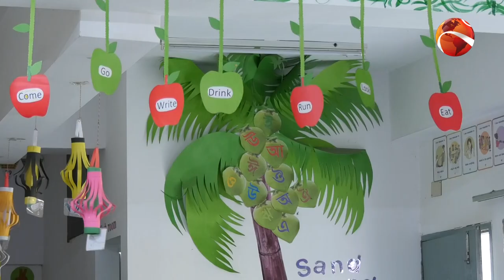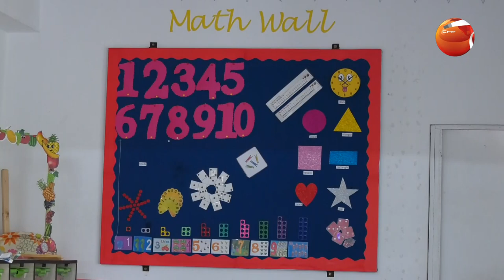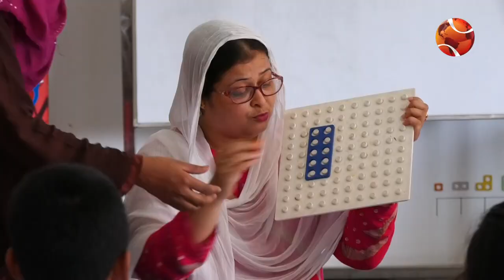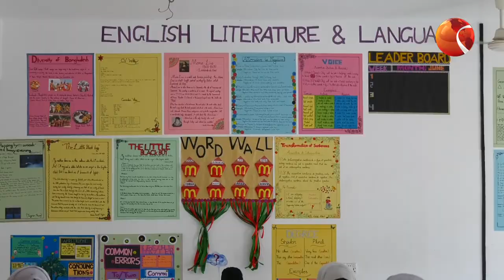মানিকগঞ্জে ব্যতিক্রমী শিক্ষা প্রতিষ্ঠান; খেলার মাধ্যমেই চলছে পড়াশোনা! | Manikganj News | Channel 24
»» Office Address:
Bangladesh.